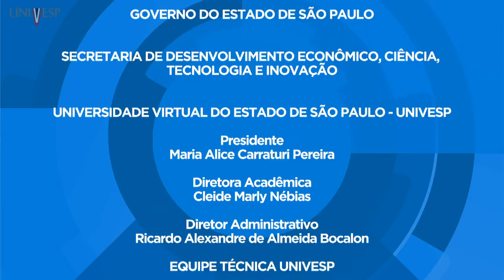Estrutura da Matéria – Apresentação da disciplina